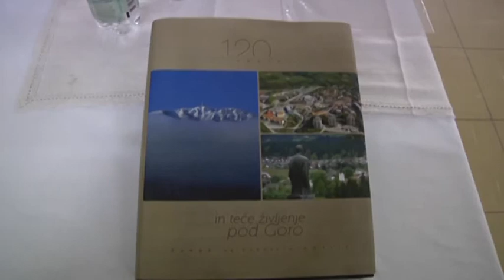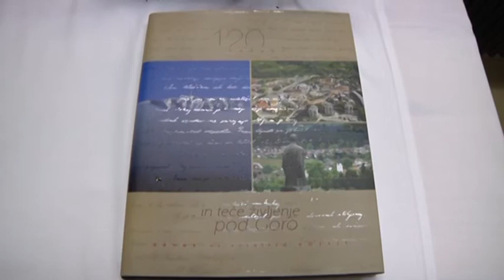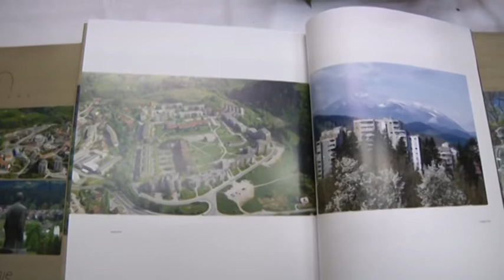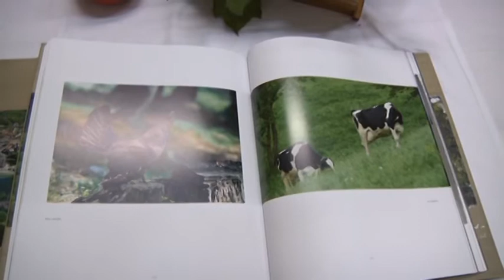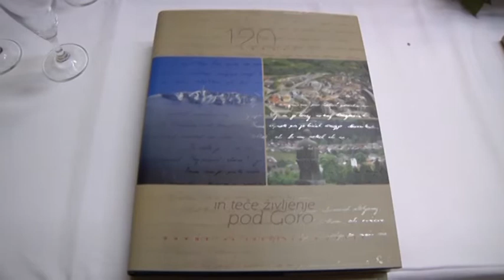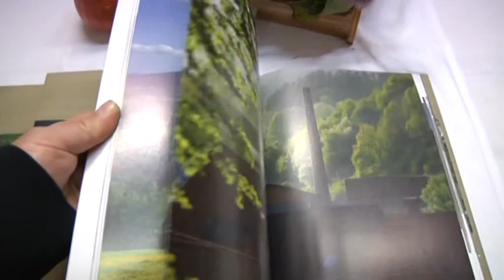KUHARJEVI DNEVI Predstavitev publikacije ob 120 obletnici Prežihovega rojstva